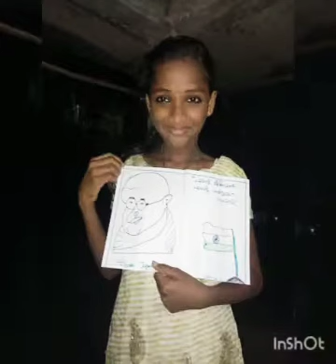Gandhi Jayanthi celebration UPS Thanikkudam